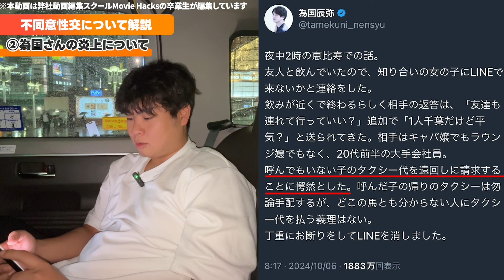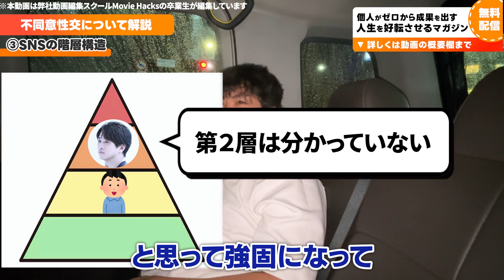為国さん炎上からSNSでバズる原理原則が見えました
▼個人が0から成果を出す”迫佑樹の無料LINEマガジン：人生を好転させるマガジン”はこちら

■迫社長の自己紹介動画は下記より!

▼【2024年版 自己紹介動画】【年商10億社長】迫佑樹のこれまでと発信に対する想い

一切セールスをしていません。
価値提供に徹したマガジンです。

個人が0から成果を出すために
何をすればいいのか
どう資本主義を攻略していくのか

僕の発信に触れた方の
”人生を変えるキッカケを届ける”マガジンです。

登録いただくことで
あなたの人生を変えるキッカケを届けることをお約束いたします。

※LINEにご登録いただくと
個人が0から成果を出すためのロードマップを
解説した限定動画を無料でプレゼントしています。

■迫佑樹が手掛ける教育事業

【Hacksシリーズ】

【Brainシリーズ】

▼LINEマガジンマーケティングマスター講座

 ▼Webマーケティング✖️実店舗で圧倒的な繁盛店を作る裏ノウハウ

【クエストシリーズ】

■目次

0:00　ジャングルポケット齋藤のあの件
0:22　両者不同意の場合どうなる？
1:31　為国さんの炎上について
3:45　SNSの階層構造
7:10　不同意性交罪の回避法